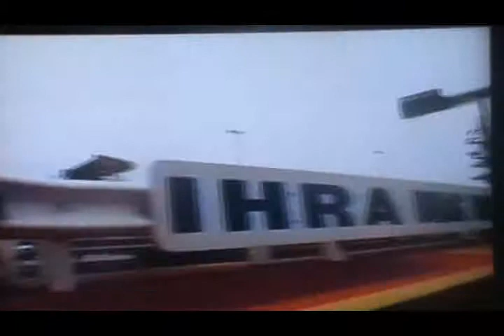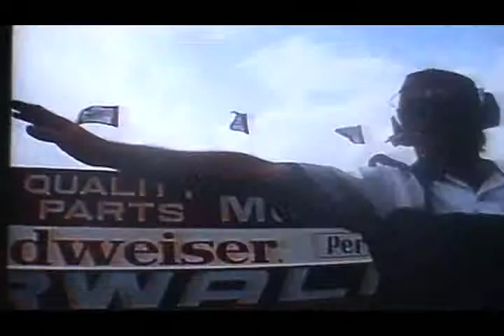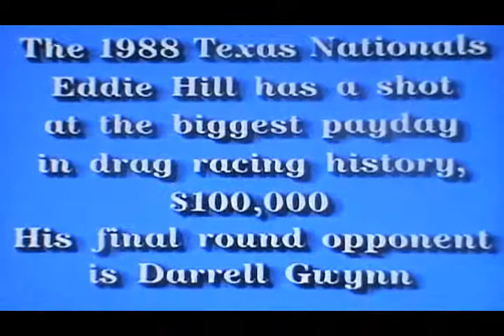Rock And Racing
In "Special Edition" Widescreen Format